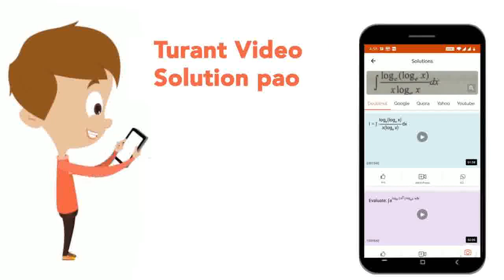A mass of 2kg suspended by string of mass 6kg. A wave of wavelength 6 cm is produced at bottom o...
A mass of 2kg suspended by string of mass 6kg. A wave of wavelength 6 cm is produced at bottom of string. Wavelength of wave at top end of string will be
Class: 12
Subject: PHYSICS
Chapter: JEE MAIN
Board:IIT JEE

👉 Have Any Query? Ask Us.